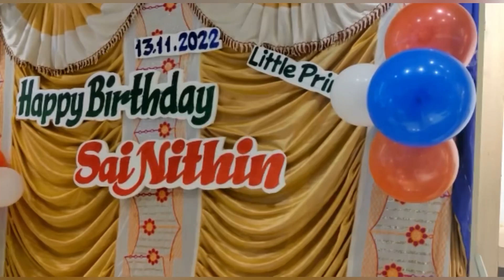Nithin’s 1st birthday celebration at our shop ♥️| cake cutting 🤩| birthday vlog | charm and adore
Cake cutting
Birthday celebration
Vlog